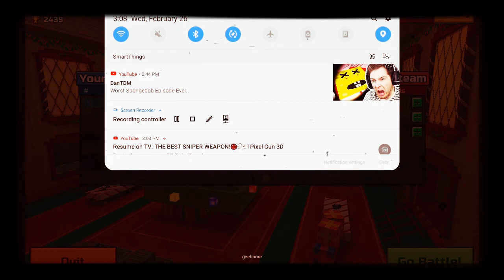Pixel gun 3D